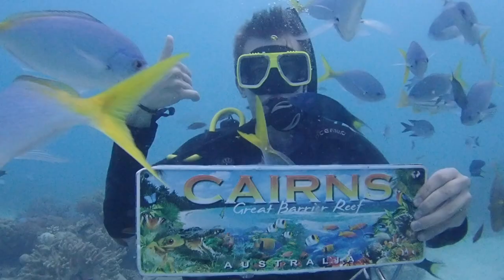Queensland Australia | Travel Video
Enjoy my travel videos I made from my travels to Australia and New Zealand.